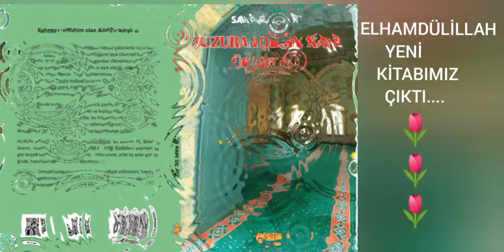YENİ KİTABIMIZ ELHAMDÜLİLLAH ÇIKTI.. İŞTE FRAGMAN.. HUZURA AÇILAN KAPI 3 AYLAR 💐💐💐